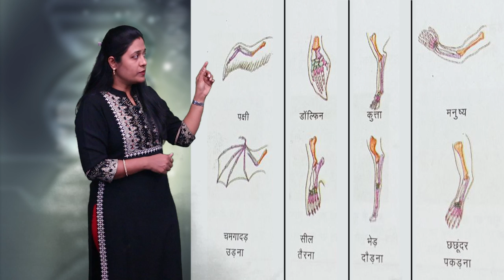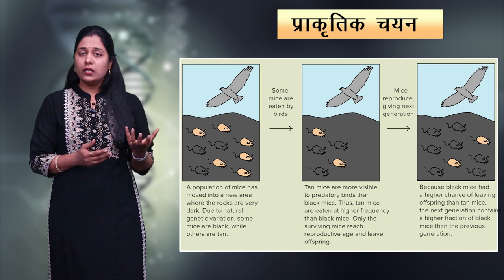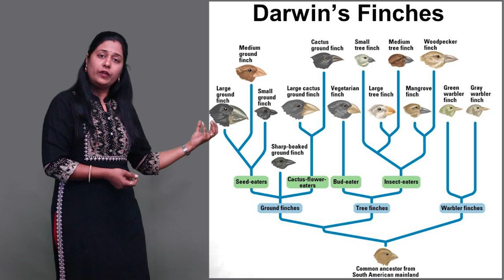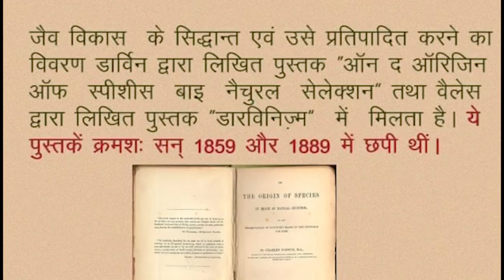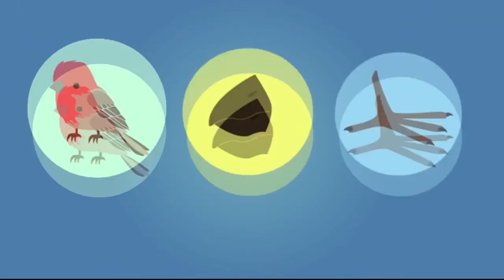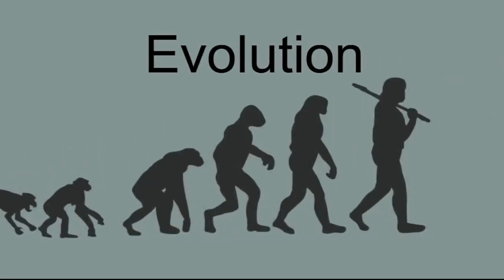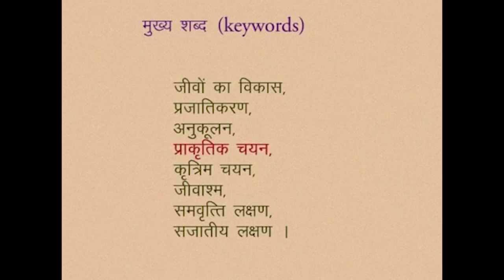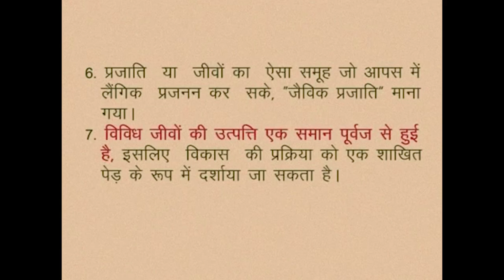CLASS 10th | SCIENCE | CHAPTER -1 | EVOLUTION | जीवो का विकास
CLASS 10th | SCIENCE | CHAPTER -1 | EVOLUTION | जीवो का विकास | 2